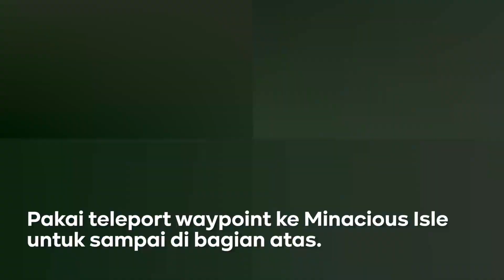Genshin Impact: Quest: Perjalanan Pulang yang Panjang